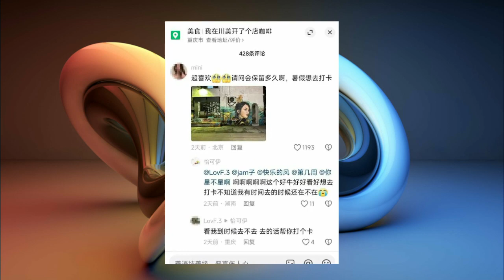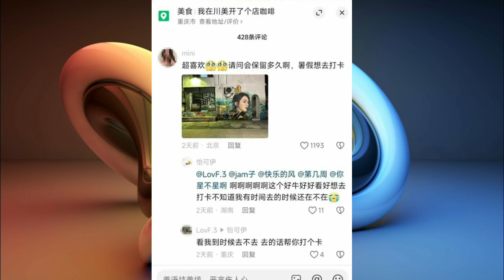King Bicang is here! Sichuan Beauty's Zhao Liying stills graffiti wall has become a check-in point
"King Bicang" is here! Sichuan Beauty's "Zhao Liying stills graffiti wall" has become a check-in point for Internet celebrities